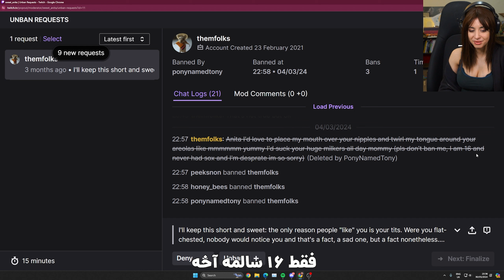خوابوند زیر گوشش ! 🤐 بهترین های توییچ خارجی | Best Twitch Moments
🌍 Best Moments of Global Twitch - Episode 72 * قسمت هفتاد و دوم برنامه هفتگی بهترین کلیپ های توییچ خارجی

بهترین کلیپ های توییچ خارجی رو هر هفته سه شنبه ها تو چهار دقیقه و بیست ثانیه ببینید

💙 مرسی که ویدیو های مارو نگاه میکنید 💜

از ایموجی های زیر برای ما کامنت بذارید

مارو تو شبکه های اجتماعی مختلف دنبال کنید و به راحتی عضو وب اپلیکیشن بزرگ یودونومی برای کامیونیتی توییچ و یوتیوب فارسی بشید:

📽 Editors : Youdonome Team

Copyright:
But we have rights to the clips!